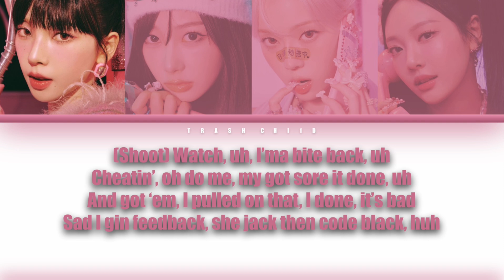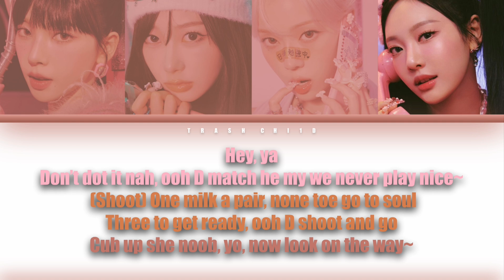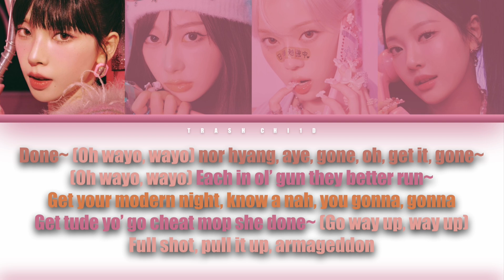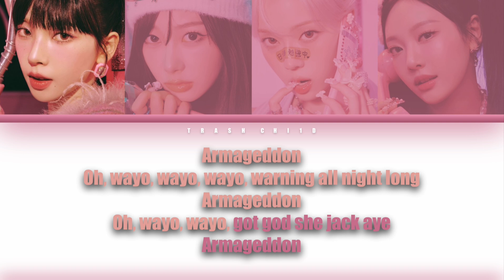aespa - Armageddon (Colour-coded Lyrics) (Capcut Auto Lyrics)